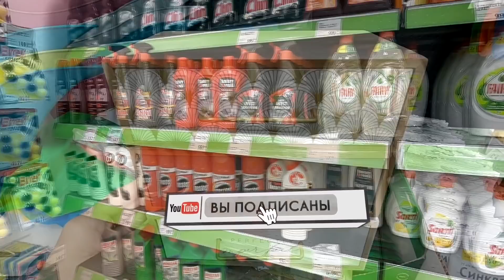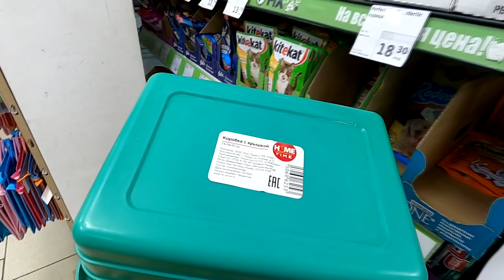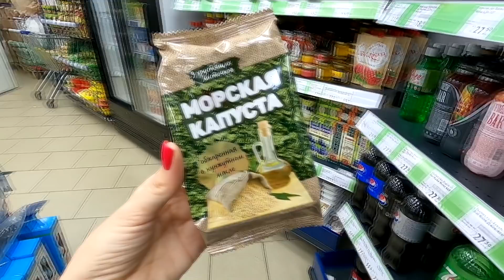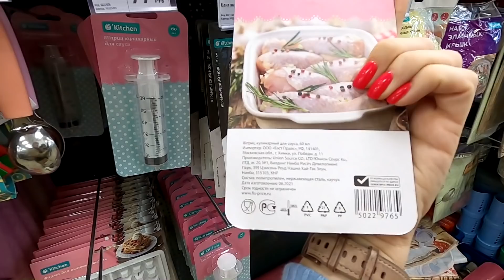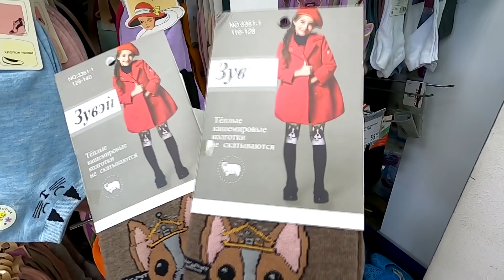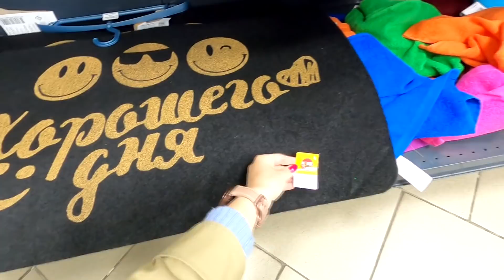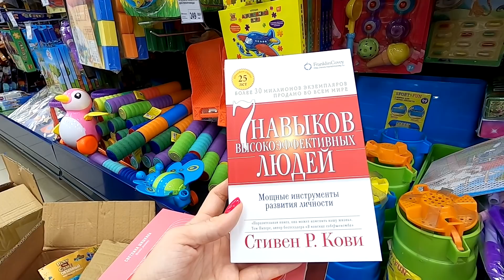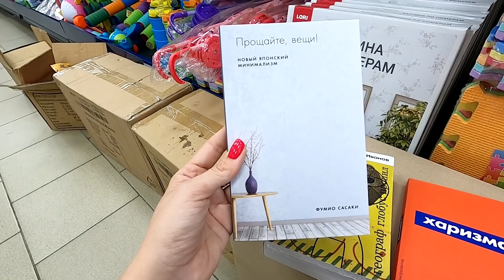😭КЛАСС! НОВИНКИ в ФИКС ПРАЙС 🔥ДЕКОР, ПОСУДА FIX PRICE сентябрь 2021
Вместе с Вами смотрим НОВИНКИ в магазине Фикс Прайс fix price - колготки, шкатулки, ящики, продукты и многое другое.

Адрес магазина Фикс Прайс
Санкт-Петербург, Новгородская ул. 4